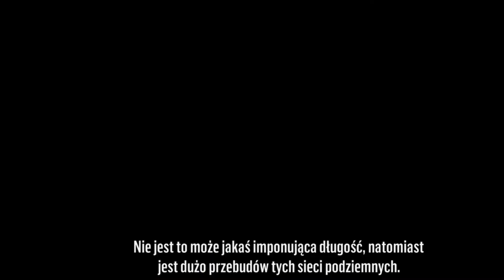Budowa łącznika do obwodnicy